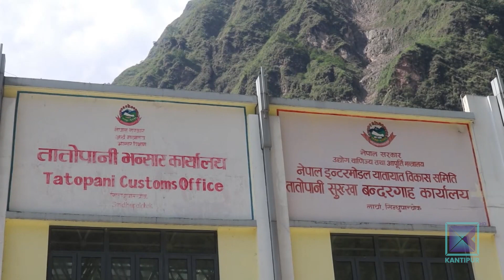डेढ वर्षदेखि तातोपानी नाकाबाट सामान भित्र्याउन सास्ती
तातोपानी नाकामा डेढवर्ष यता लगाइएको परिमाणात्मक बन्देजका कारण नेपाली व्यापारीलाई चीनमा खरिद गरिएको सामान नेपाल भित्र्याउन सकस छ । सामान जति पनि किन्न पाउने तर भित्र्याउँदा परिमाणको सीमा छ । भूकम्प र प्राकृतिक प्रकोपलाई देखाएर गरिएको परिमाणात्मक बन्देजले व्यापारी मारमा छन् ।